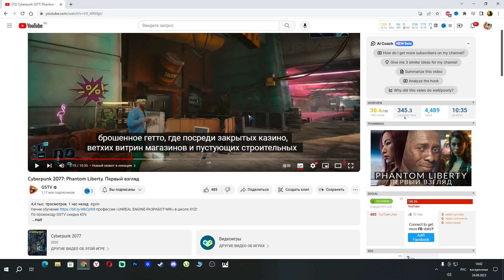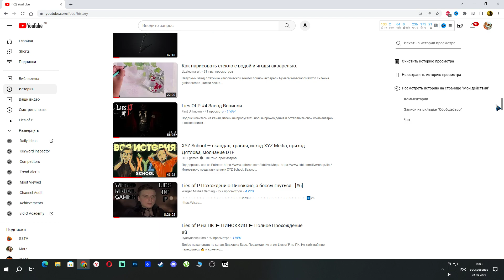school XYZ2023 09 24 14 02 26 57